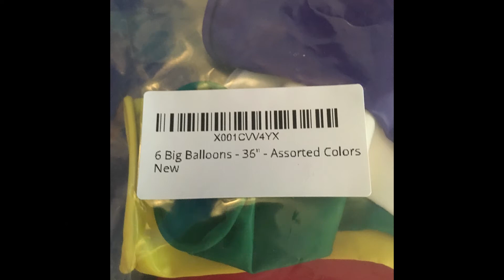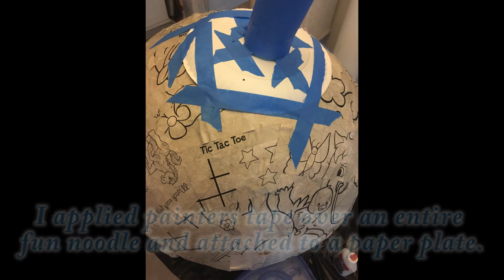Monstrous Plant Pinata! With Jill Jackson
A whimsical take on a man-eating plant!  Have you ever seen a paint poured pinata before?!?